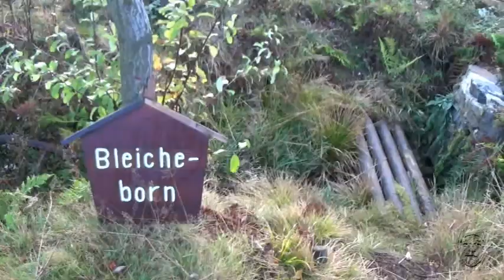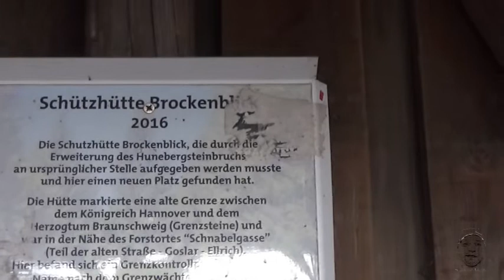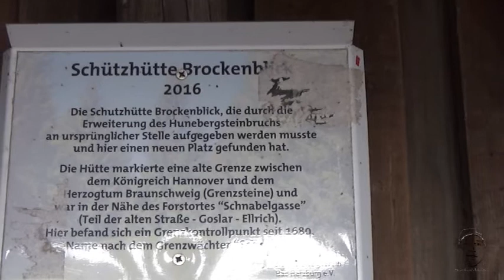44 Std Harz, Übernachtung in Schutzhütten 2 von 2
In diesem Video gibt es eine Schutzhütten Wanderung durch das Okertal im Harz. Ich bin die "geplante" Tour komplett abgegangen, habe aber keine Übernachtung mehr gemacht, weil ich viel zu früh/zu schnell war und die geplante Hütte zu uneben war.